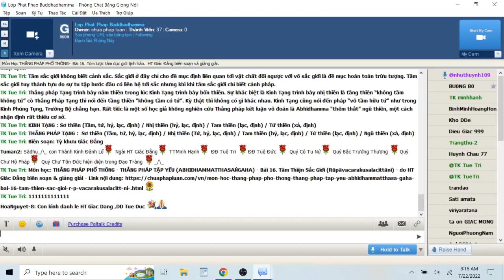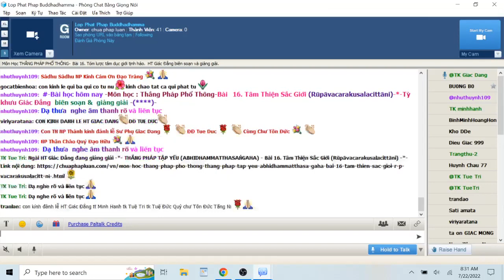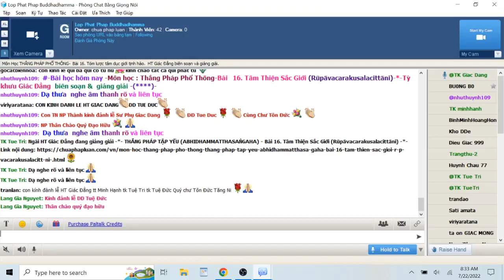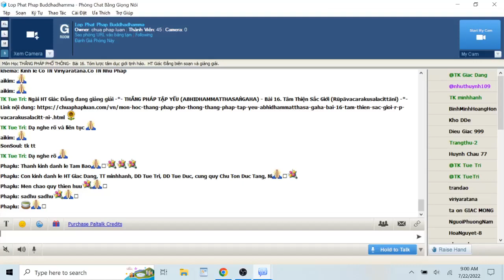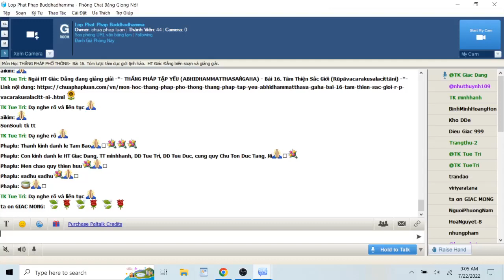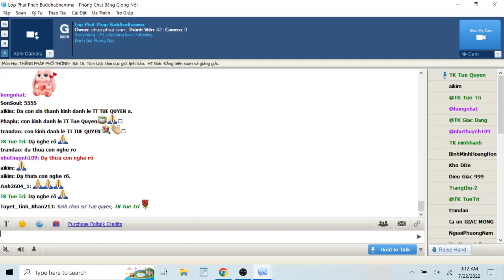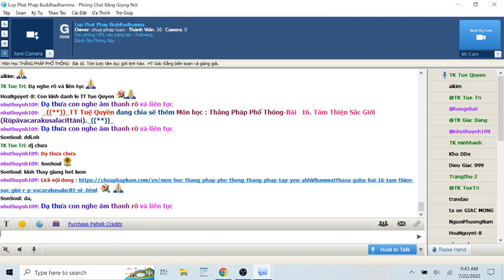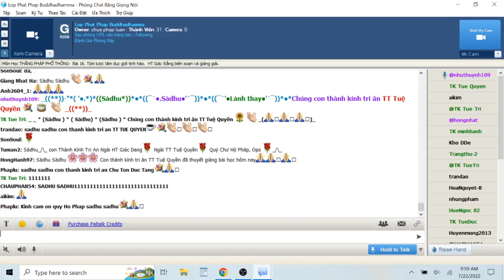22-07-2022. THẮNG PHÁP PHỔ THÔNG_Lop Phat Phap Buddhadhamma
Lop Phat Phap Buddhadhamma Thứ Sáu July 22-2022.Giáo Trình THẮNG PHÁP PHỔ THÔNG -THẮNG PHÁP TẬP YẾU (ABHIDHAMMA SANGAHA)-. Bài 16.Tóm lược tâm dục giới tịnh hảo, 17. Tóm lược tâm dục giới, 18. Tâm Thiện Sắc Giới (rūpāvacarakusalacittāni) . , HT Giác Đẳng biên soạn và giảng giải.